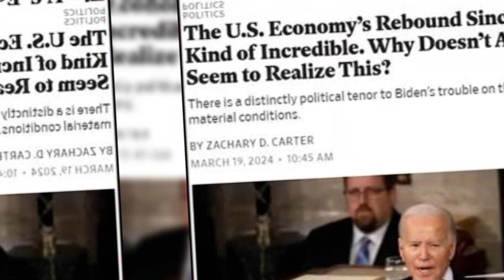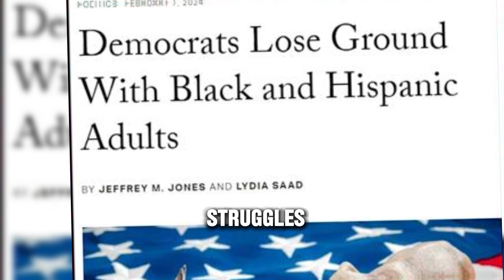Eye-Opening Encounter: Atlanta Voters School CBS Reporter on Trump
Description: In a revealing moment, a CBS reporter engages with Atlanta voters, expecting to hear strong anti-Trump sentiments. However, to their surprise, the voters provide nuanced perspectives and challenge the reporter's assumptions. This encounter serves as a reminder of the diverse opinions and complexities within the electorate, highlighting the need for journalists to listen attentively and avoid oversimplification in political reporting.